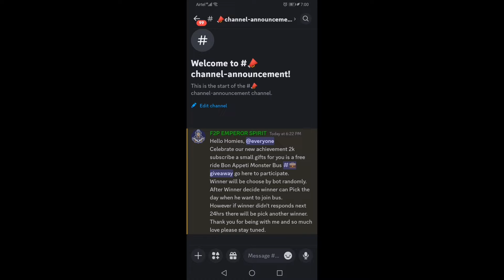F2P Account is this Extravaganza Enough to Mythic Firewall Plate !! Lords Mobile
Line: mdlipu21

please watch full if you enjoy it support me more for future contents.

thanks for stopped by.